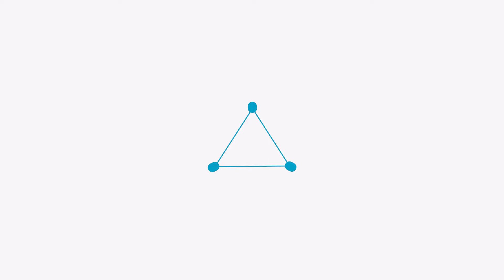귀농귀촌도 규모있게 하고 싶다면 준비된 여기가 종착지입니다.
동홍천IC에서 공작산방면으로 가다보면 화촌면 굴운리가 나오는데요
고즈넉한 시골마을에 귀농귀촌으로 대량으로 하고 싶은분들에게 딱 맞는 물건이 나왔습니다. 1,814평에 넓은 부지에 주택과 창고, 앞에는 계곡, 뒤에는 산과 수경정원까지 모든것을 품은 농가주택입니다.

매물문의 연락처  :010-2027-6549 (주공공인중개사무소)

주공공인중개사무소에서 의뢰한 주택 매물입니다.
땅집TV는 부동산콘텐츠 제작에 최선을 다하겠습니다.

□매물정보
매물번호: 542호
거래형태 : 매매 (협의후입주)
매물주소 : 강원특별자치도 홍천군 화촌면 굴운리
                   (상세주소는 매도자 요청으로 생략)
토지 : 5,997㎡(1,814평)
연면적 : 주택 98.2㎡ (30평), 창고 103㎡ (34평)
지목 : 대지, 전, 창고부지
용도지역 : 생산관리지역
구조 : 벽돌구조
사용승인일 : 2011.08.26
내부 : 방 2, 화장실 1, 다용도실 2
난방 : LPG가스보일러,
수도 : 지하수
방향 : 동북
특징 :
           -아름다운 공작산자락 고즈넉한 마을 프라이빗한 농가주택
           -1,800여평의 넓은 부지에 평탄지에 농작물 재배
           -뒤편으로 자연계곡수로 채워진 수경정원
           -부지 앞쪽으로 공작산 청정 계곡 암반수
           -대량 농사에 필요한 농기계가 기본옵션

접근성 :
                동홍천IC 10분
                홍천읍내 생활권 10분

 매매가 : 7억원(조정가능)

업체명:주공공인중개사무소(홍천)
대표:김원석
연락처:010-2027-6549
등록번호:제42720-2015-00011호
주소: 강원특별자치도 홍천군 홍천읍 갈마로 12